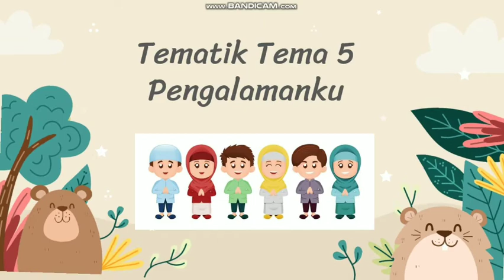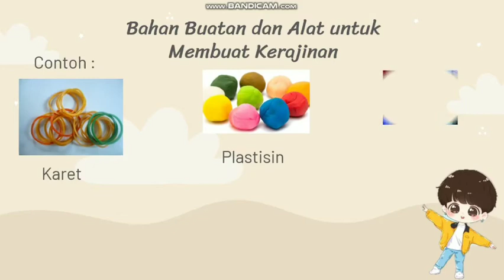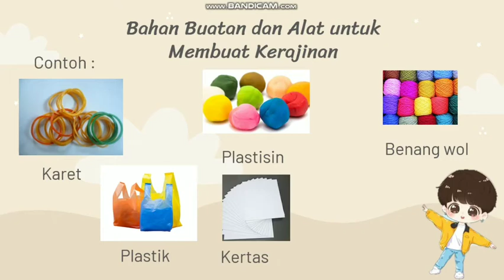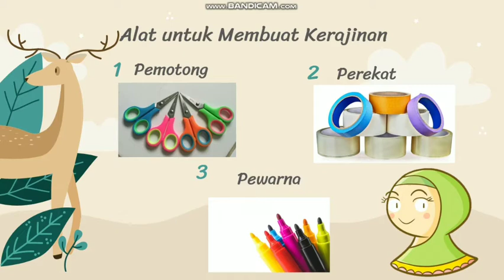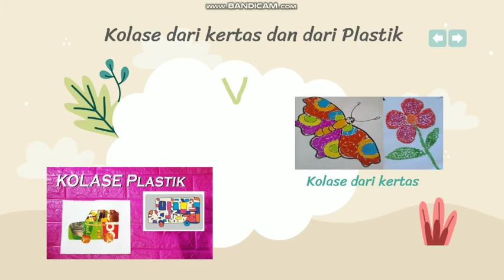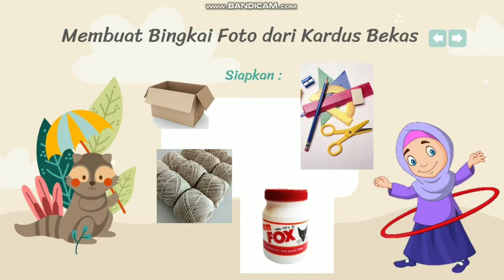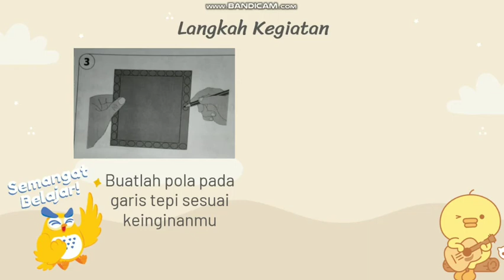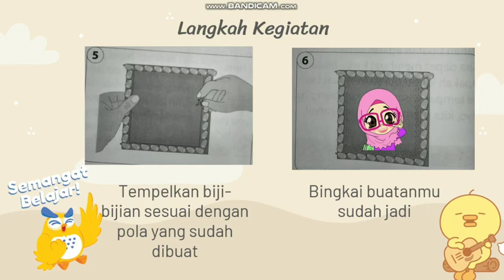Tematik Kelas 2 Tema 5 Subtema 4 Muatan SBdP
Tematik kelas 2
Tema 5
Subtema 4
Muatan SBdP

Selamat belajar teman -teman dirumah